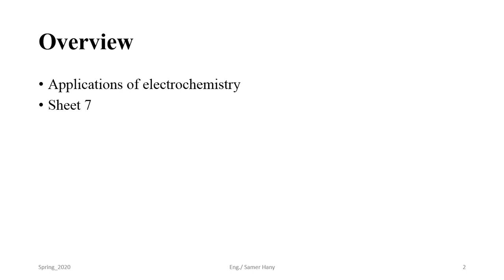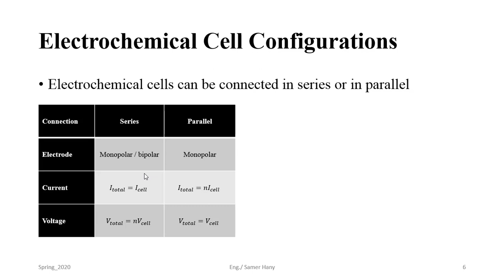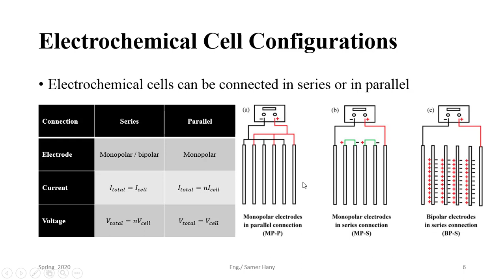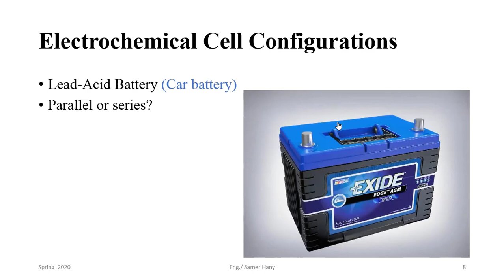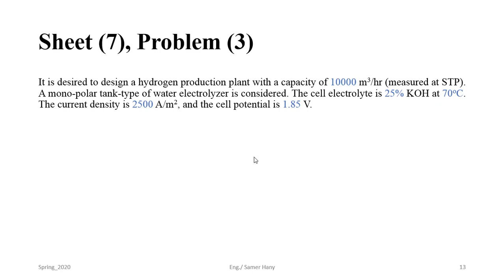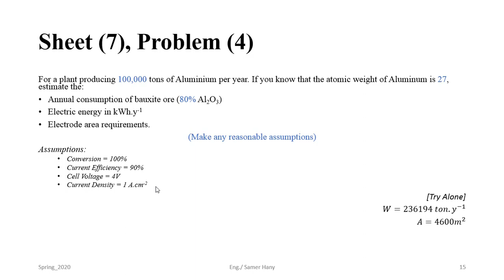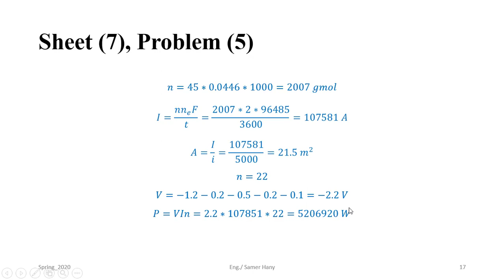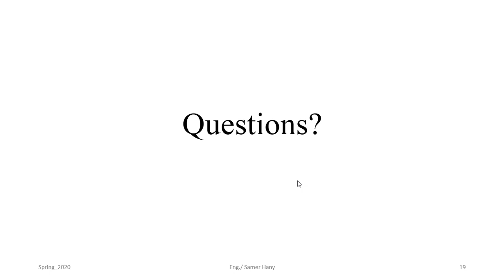Electrochemistry | Sec 8 - Industrial Applications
Industrial Applications